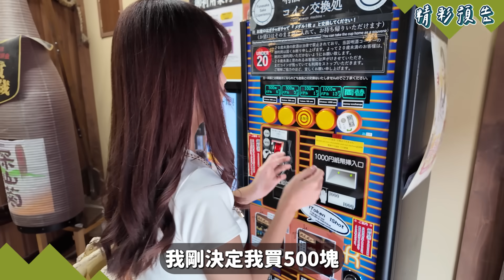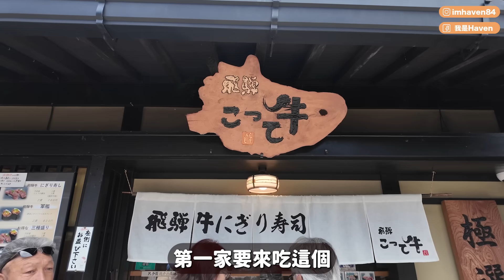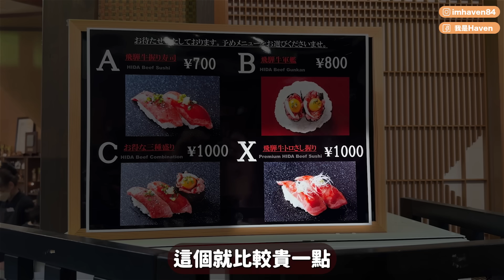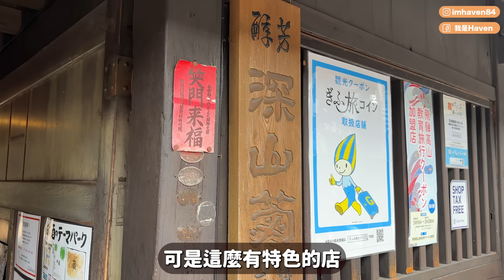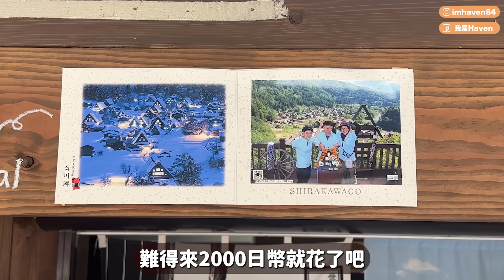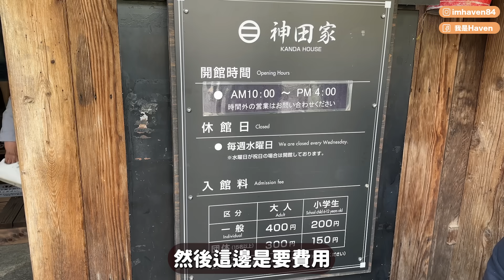日本一日團！夏天的合掌村好玩嗎？走進童話世界、漫遊飛驒高山老街，兩大景點、多項小吃一次收集~｜Haven在日本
這次是參加KKDAY一日遊，行程只有飛驒高山老街和合掌村